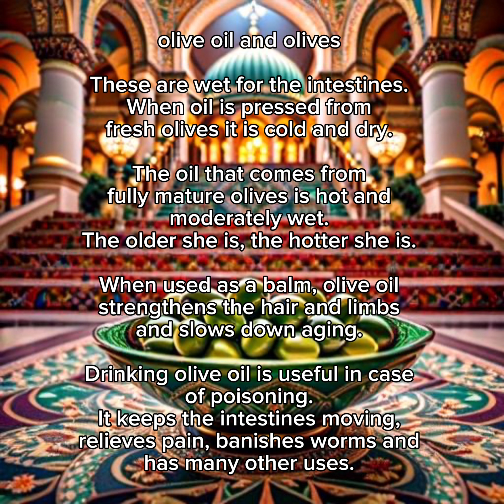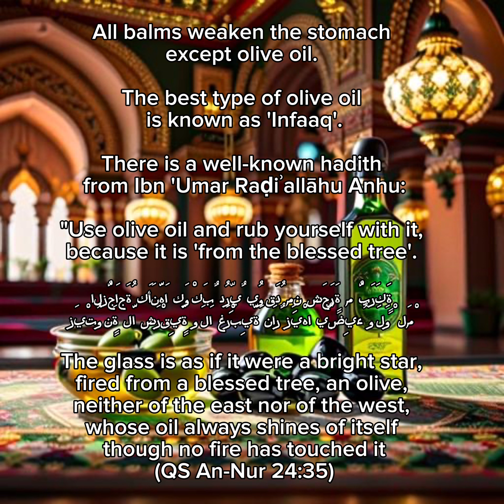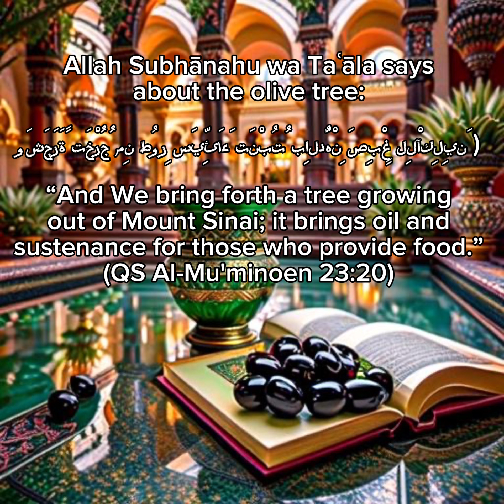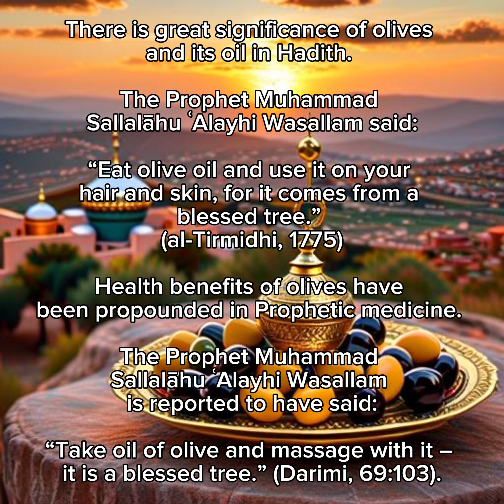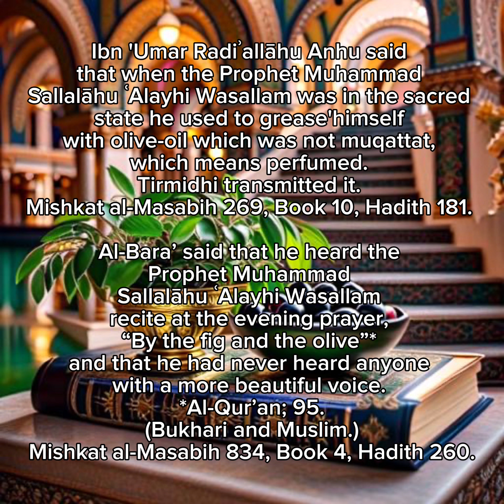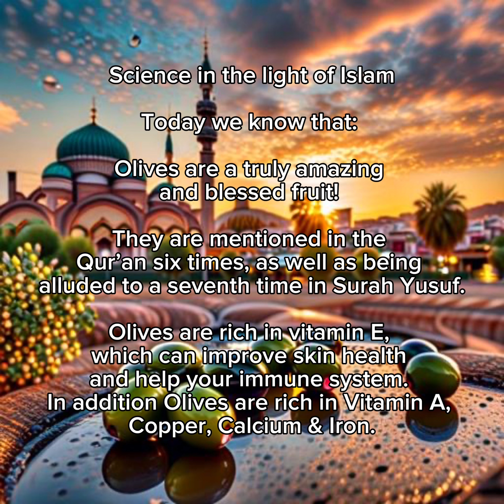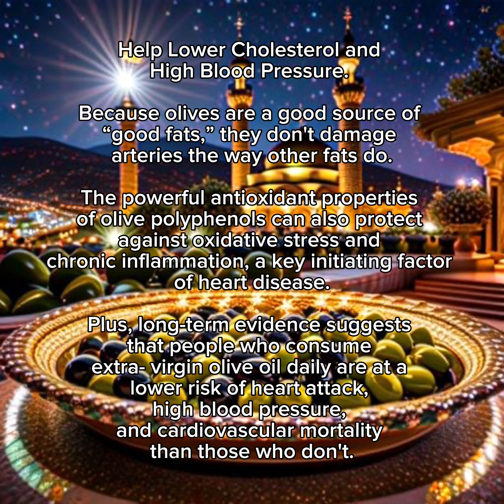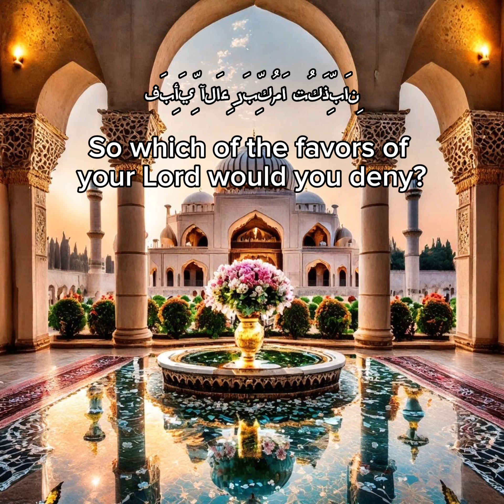Tibb al Nabawi ||Topic:Olives ||Hadith ||Medicine of the Prophet Muhammad Sallalāhu ʿAlayhi Wasallam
Prophets path, prophet Muhammad lifestyle, prophet Muhammad Sallalāhu ʿAlayhi Wasallam favorite food, Halal content, One Islam, Allah Subhānahu wa Taʿāla, Islamic lessons, Islamic lesson food, Islam and food, islam in the light of science, Quran verses, Sahih Al Bukhari, Sahih Muslim, other collections of Hadith, Islamic golden age medicine, islamic teachings in English, Islamic lecture, sunnah foods,
Islamic medicine, islamic science, crashcourse islam, Quranic verses, authentic Hadith, topic dates in Islam, topic Olives in Islam,